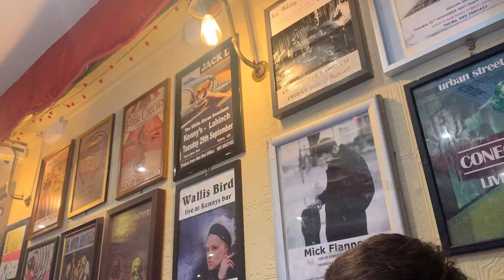Holiday to Clare vlog | Lahinch, night out & hangover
Hey guys!!! Back with another vlog, we went down to Clare for a few days to get out of Belfast after finishing exams and university for the year before starting placement.